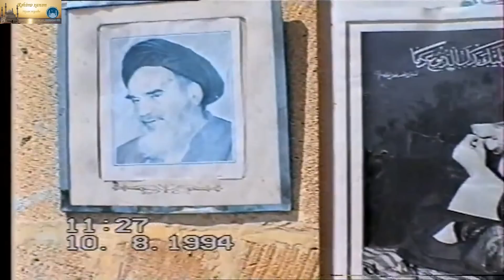Nardaran Rəhimə xanım (s.ə) ziyarətgahının yeni binasının özülünün qazılması - 10.08.1994,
Nardaran Rəhimə xanım (s.ə) ziyarətgahının yeni binasının özülünün qazılması - 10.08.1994-cü il,Yeni tikilinin bünövrəsinin qoyulması mərasimində İran İslam Respublikasının Ali dini lideri Ayətullah Xamaneinin ölkəmizdə o dövrdə ki, rəsmi nümayəndəsi olan Ayətullah Sabir Həmədani və Qafqazın şeyxi Allahşükür Paşazadə də iştirak edir.